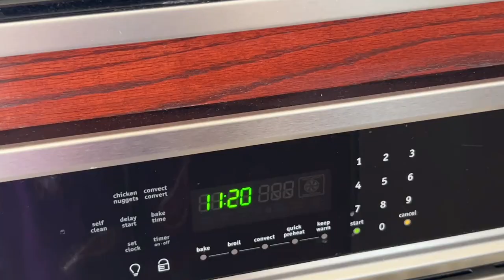अमेरिकेत माझा नवरात्रीचा पहिला दिवस , आल्या मैत्रिणी घरी बनवले जेवण , नवरात्री अखंड दिवा , cooking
अमेरिकेतील माझा नवरात्रीचा पहिला दिवस , अखंड दिवा आज आल्या मैत्रिणी घरी , मैत्रिणीसाठी बनवले जेवण

Cooking
Natakri deep Puja
Recipe
Marathi Family in USA
Marathi vlog usa
Marathi vlog usa
Indian in America  vlog
Marathi family usa
Marathi vlog America
Marathi
Marathi mom in USA
Marathi in YouTuber in America
Marathi mulgi in USA
Marathi mulga in USA
Marathi manus in USA
Marathi manus
Marathi blog
Marathi vlog
Travel
Marathi mom
Marathi mulgi
Indian mom
Indian family USA
Dallas
Dallas House
American house
Marathi vlog usa
Marathi vlog usa
Indian in Texas
Kadhi recipe
Vagi recipe
Dance
Friends

marathi vlog marathi family american house